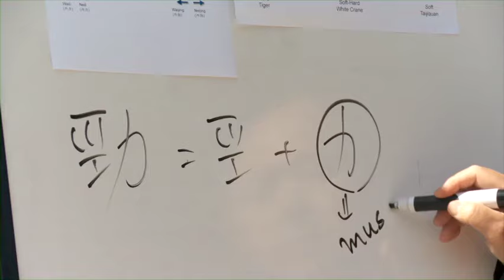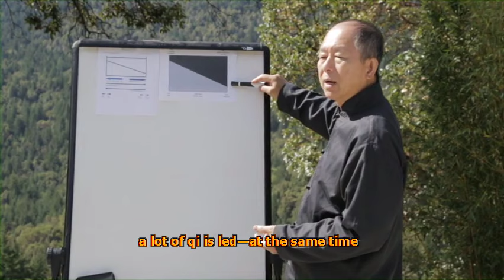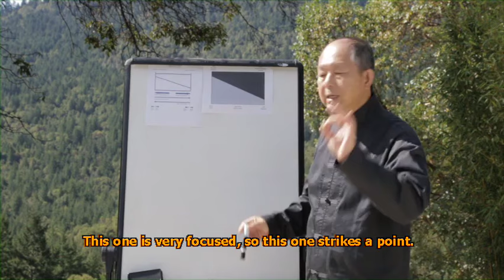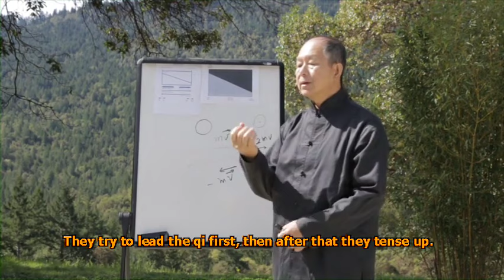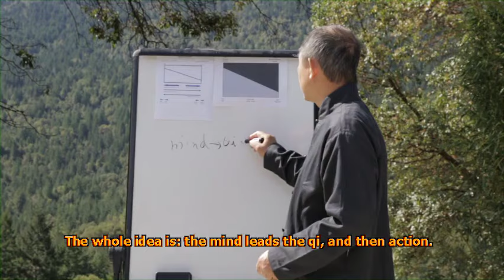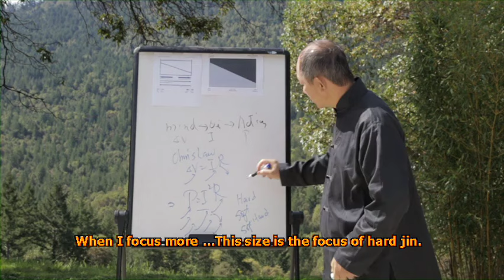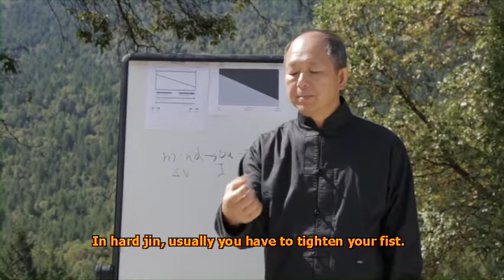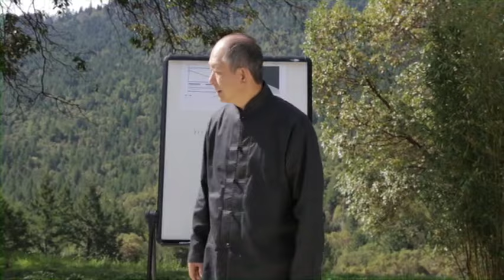Курс Нейгун мастера Ян Цзюнмина секреты развития внутренней силы и боевого цигун часть 8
Отличный курс посвященный изучению нейгун от мастера Ян Цзюнмина - секреты развития внутренней силы и боевого цигун - часть 8.

В курсе мастер подробно рассказывает про такое боевое искусство как нейгун.
Он будет полезен всем людям, практикующим боевые искусства а также цигун. Вы узнаете множество секретов, доступных лишь избранным.
Это уже вторая половина курса, и здесь в основном практика и рассмотрение упражнений.
Этот курс может стать вашим пособием на каждый день для развития своей внутренней силы и энергии.
Также такая практика будет очень полезна и для укрепления здоровья.

В этой части части:

Использование Ци для усиления мышц в любом возрасте
Джин (направление непосредственной мышечной силы по верному пути) и Ли

Три категории усилия и проникающем силы

- Мышечная. Здесь не так важна концентрация. прежде всего мышцы.
- Умственная. Обилие умственной концентрации. проявление силы не такое большое.
- Мышечно умственная. это баланс двух сторон.

Про удары по точкам.

О важности расслабления

Звуки при ударах

Упражнения удары в землю

О тренировке железной рубашки